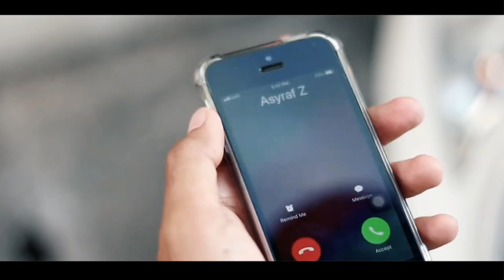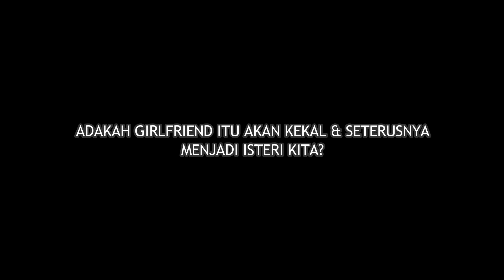Kawan Atau Perempuan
Lakonan: Asyraf Zulkifli, Che Noranis, Wan Irfan, Bajilah, Byna Husein, Ahmad Yusuf